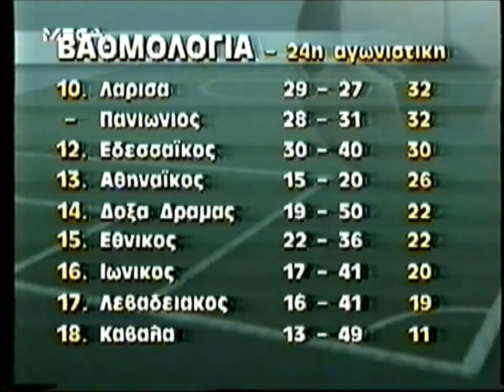Πρωτάθλημα 1994/95 - Γκολ 24ης Αγωνιστικής